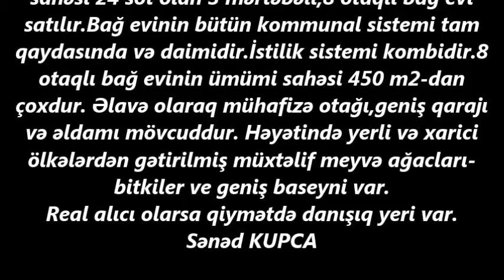NOVXANIDA TECILI 24 SOTDA VILLA SATILIR/Недвижимость в Баку/عقارات في باكو/HOUSE FOR SALE